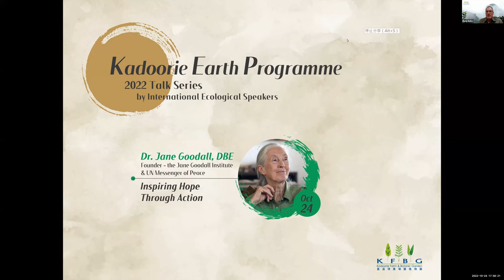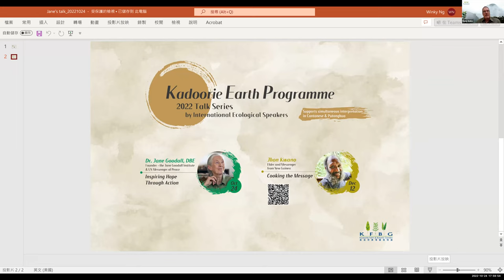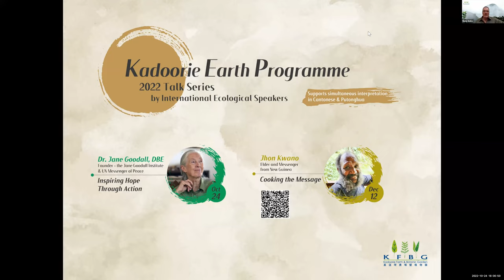“Inspiring Hope Through Action” with Dr. Jane Goodall, DBE | KEP 2022 Talk Series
【Speaker Introduction】
Dr. Jane Goodall, DBE, founder of the Jane Goodall Institute and UN Messenger of Peace, is a world-renowned ethologist and activist inspiring greater understanding and action on behalf of the natural world. She is best known for groundbreaking studies of chimpanzees in Gombe Stream National Park, Tanzania, transformative research continued by the Jane Goodall Institute which is now the longest running chimpanzee study in the world. Dr. Goodall authored numerous books and was the subject of numerous television documentaries, including the 2010 documentary “Jane's Journey,” and the 2017 National Geographic documentary “JANE Dr. Goodall is a global icon and the recipient of many honors, including the Medal of Tanzania, the National Geographic Society's Hubbard Medal, Japan's prestigious Kyoto Prize, the Benjamin Franklin Medal in Life Science, the UNESCO 60th Anniversary Medal, and the Gandhi/King Award for Nonviolence. In 2021, Jane was the recipient of the esteemed Templeton Prize, and her newest book, “The Book of Hope: A Survival Guide for Trying Times,” was published.

【Talk Introduction】
Over 60 years ago, Jane Goodall first set foot onto the shores of what is today Tanzania’s Gombe National Park to begin her pioneering chimpanzee behavioural studies. In the last six decades, this research has transformed scientific perceptions of the relationship between humans and the rest of the animal kingdom. Today, Jane’s mission has evolved into a quest to empower every individual to make the world a better place for people, other animals, and the planet we share. Dr. Jane Goodall, a world-renowned ethologist and conservationist, shares with us the stories of how she inspires hope through action.